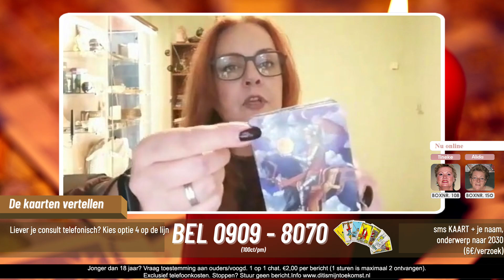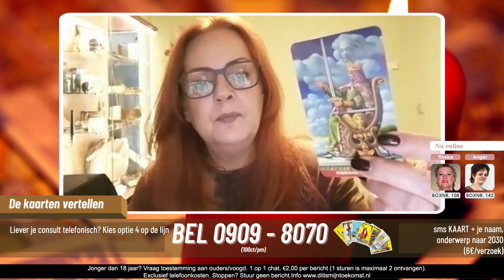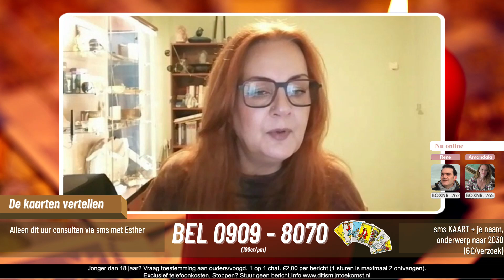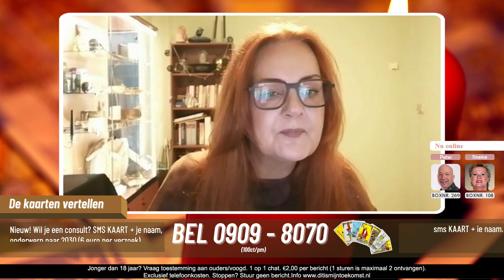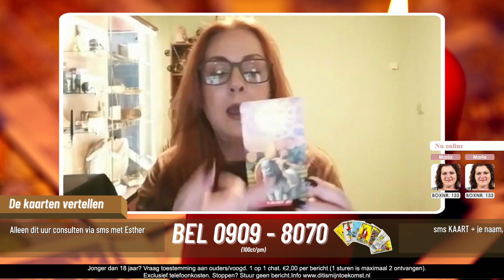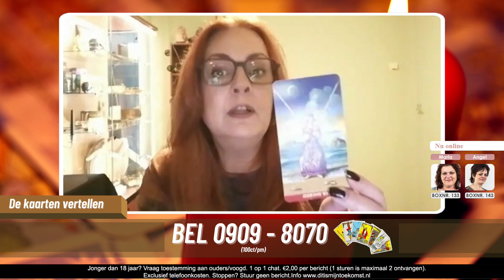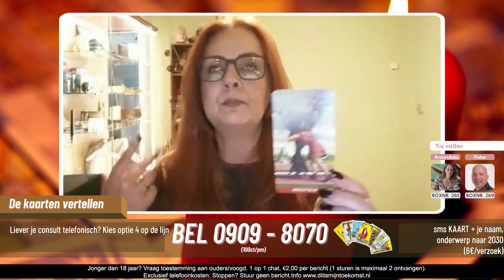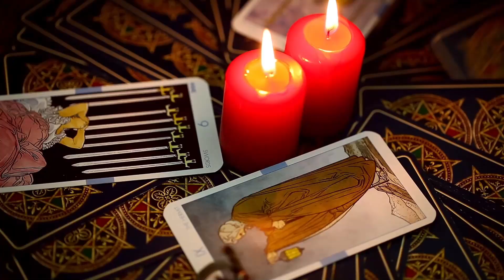Herhaling Avonduitzending Dit is mijn Toekomst 2 oktober 2024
Welkom bij een speciale avonduitzending waar Medium en Tarot Expert Esther Smallegoor waarin we een diepe duik nemen in de mysterieuze wereld van het spirituele. SMS haar live voor een Tarot reading en laat jezelf onderdompelen in de betoverende atmosfeer van de Tarot, terwijl we samen verkennen, ontdekken en de sluier tussen het zichtbare en onzichtbare trachten te doorgronden. Achter de schermen hebben we een breed scala aan consulenten online waar je privé je vraag kunt stellen!